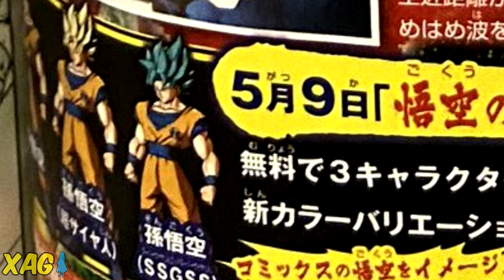Eventos de maio com Goku GT gratuito por tempo limitado e bônus do dia do Goku - FighterZ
Dragon Ball FighterZ - Descubra quais eventos e campanhas irão acontecer em maio de 2020. Tanto Goku GT como o Goku base estarão de graça por tempo limitado no jogo, além de serem divulgados os bônus de login do mês com destaque ao Goku Day.

Também conhecido como XAG, o canal é focado em coberturas jornalísticas e novidades de jogos de anime e títulos orientais lançados no mercado. Saiba tudo sobre os jogos de Naruto, Dragon Ball, One Piece, Attack On Titan e diversas outras obras que recebem adaptações em videogames. Além das notícias de jogos de anime, o canal também trás análises dos lançamentos e DLCs dos jogos cobertos, trazendo uma perspectiva detalhada desses conteúdos. A XAG também faz lives semanais focadas e interação com os inscritos, unboxings de mangá e vídeos opinativos.

Xbox Live: GamerXJPSDC
PSN: GamerXJPSDC
Steam: XAnimeGamer